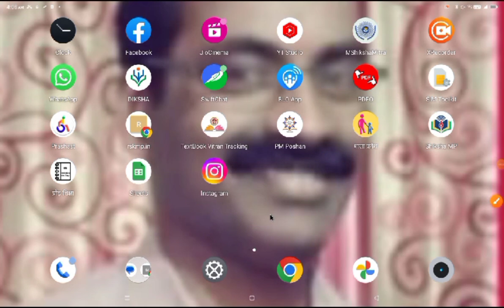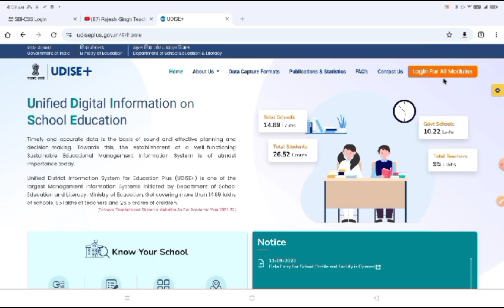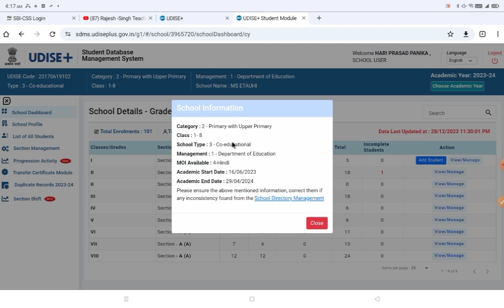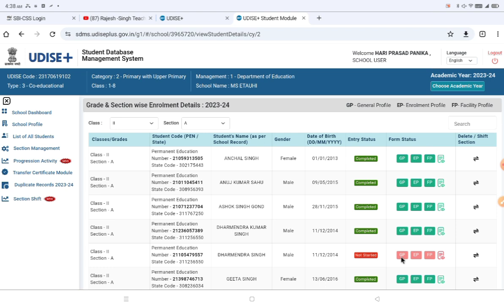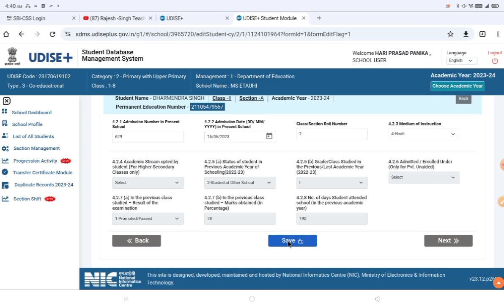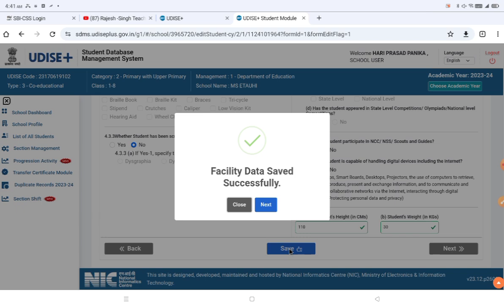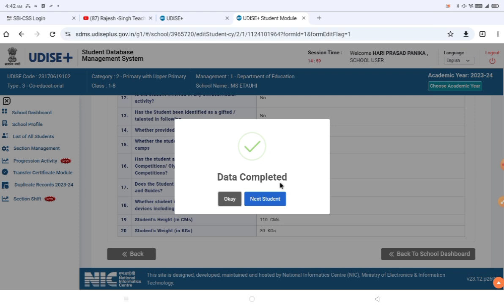UDISE PLUS+2023-24 Data Entry online completed, किसी छात्र का डाटा एंट्री ग़लत हो गया कैसे अपडेट करे